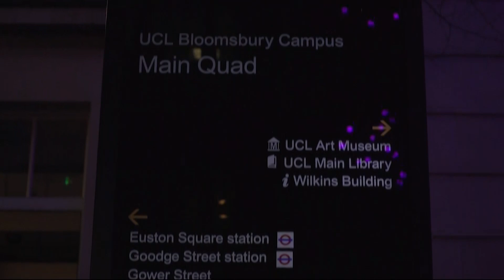UCL Festive Concert and Lights Switch On 2020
Join us to watch the switching on of the Christmas Tree Lights live from the quad. With performances from the UCL Live Music Society and the UCL Jazz Society, speeches from the Provost and the SU Democracy, Operations and Community Officer and the winner of the UCL Facebook Festive Competition, it’s going to be a celebration not to be missed.